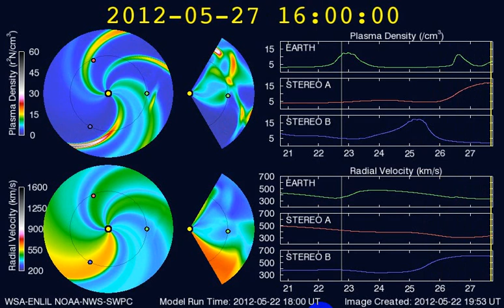CME Predictions for period 20 May 2012 to 27 May 2012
This covers the period from just after the Mag 6.0 in Northern Italy to just before the Mag 6.7 in Argentina.

This video was compiled to give context to the following Lunar / Celestial Data reports

Magnitude 6.7 Santiago del Estero. Argentina 28-May-12 (b000a0z0)
Magnitude 6.0 Bonin Islands. Japan region 26-May-12 (b000a07p)
(Link shortly)
Magnitude 6.2 Norwegian Sea 24-May-12 (b0009ym3)
(Link shortly)
Magnitude 6.0 Hokkaido. Japan region 23-May-12 (b0009wev)
(Link shortly)
Magnitude 6.4 off the east coast of Honshu. Japan 20-May-12 (b0009uu3)